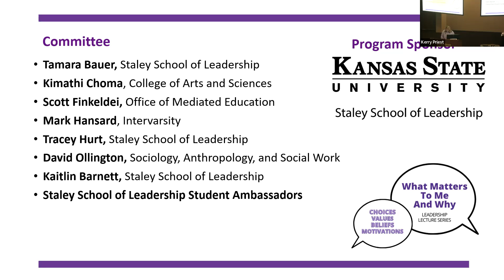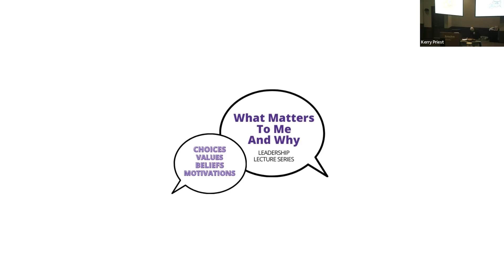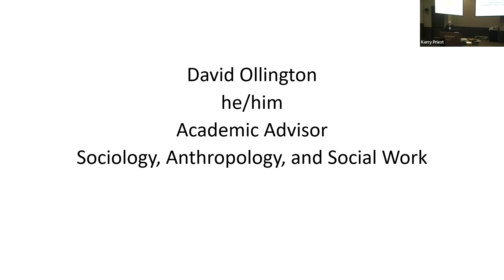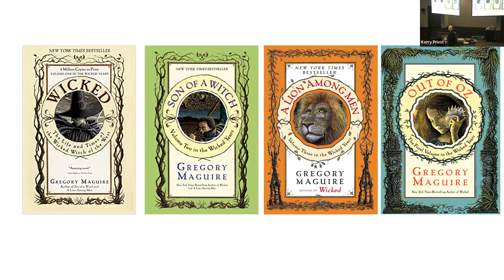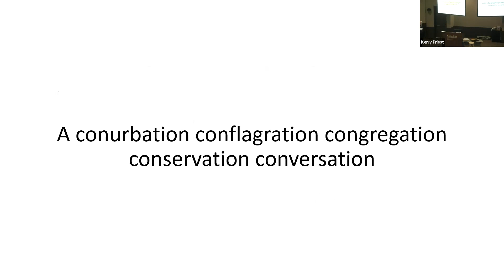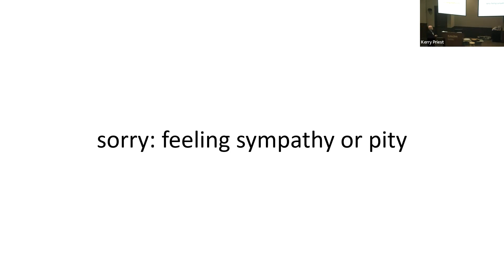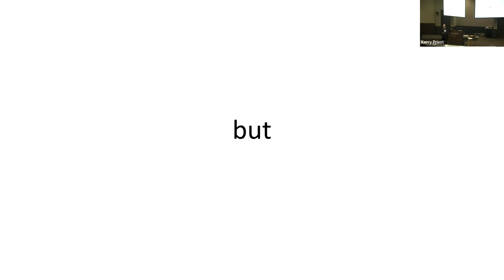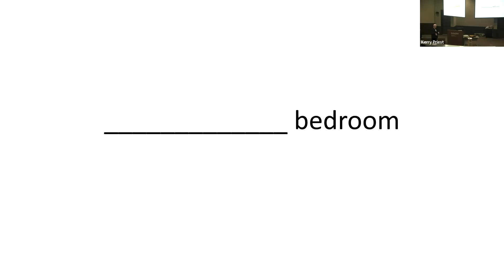What Matters to Me and Why: David Ollington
The Staley School of Leadership at Kansas State University